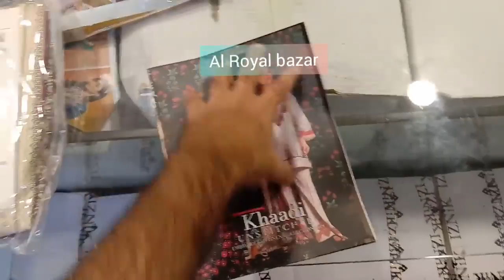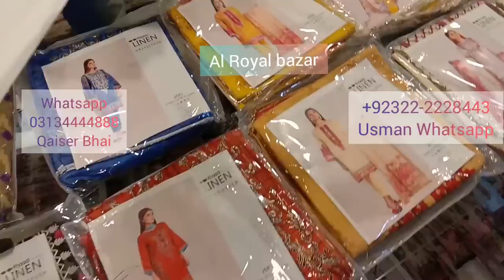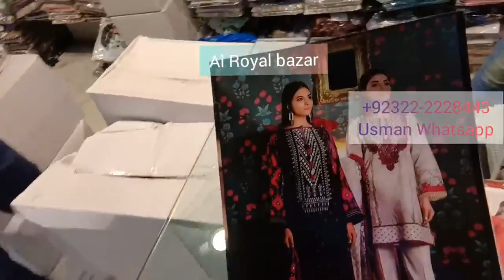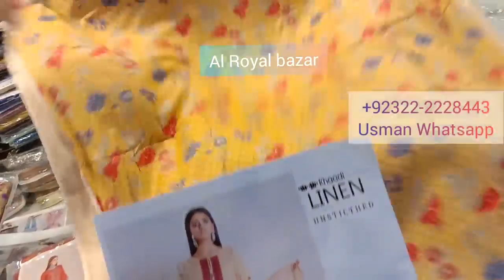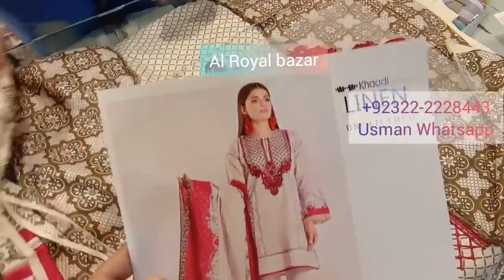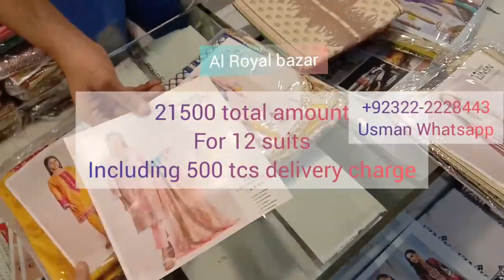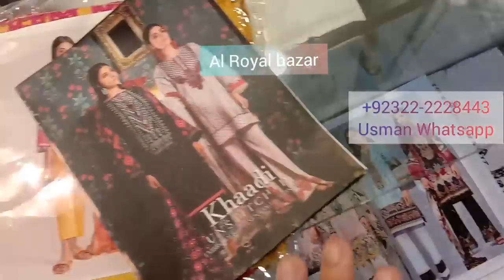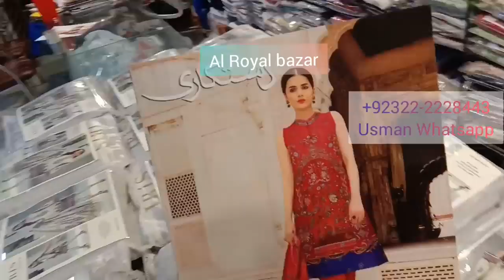Khaadi linen with wool shawal in wholesale price in Lahore/Azam cloth market Lahore.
In this video of today I will get you to visit a branded Ladies clothing wholesale cloth market in Lahore where a friend of Ladies clothing at the shop Like Lik Di Gol Ahmed Sana Safinaz is available in a very reasonable rate for all these brands, which will show you in full detail in this video.

On this channel i Creating a complete video of Pakistan's largest wholesale market. Take a Karachi Fiscal on this channel and videos of Holcal Market of the major cities have been uploaded. And the channels of Wholesal Market from the mouth of the cities will be available on regular channels. Apart from this, businessmen of those traders are engaged in business, Interviews of big business people are also shared on this channel. Just like how the business of clothing is done, a video is uploaded with the final details of Faisalabad's biggest cloth businessman. And its lava Faisalabad's largest cloth market is also uploaded in the perfect details. Apart from Arshad Cloth Market Azam Cloth Market's complete video details are uploaded on this channel. And if you want to see some help videos then subscribe to this channel so that's why plz subcribe this channel and must press the bill icon. the benifit of this is that you will get notification of my upcoming new videos. and like this video must and share with others. if you want share something with us asked to us all of through comments.

ہمارے اس چینل کی مزید بہترین ویڈیوز دیکھیے

Note_